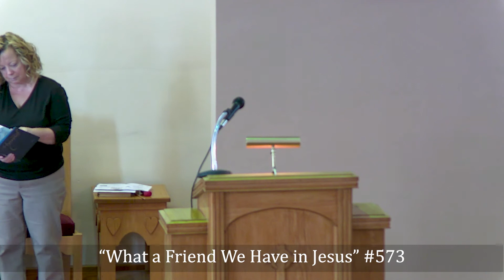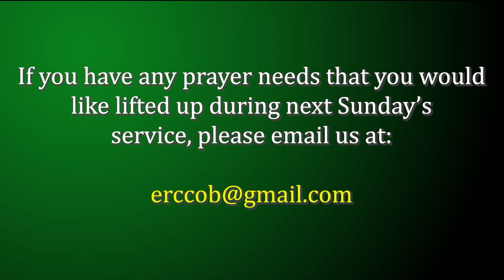Walking with Jesus (4-24-22)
Eel River Community Church of the Brethren
Sunday morning service
4-24-22
Speaker: Bob Bowman

Video and Audio by Johnny Hanger

Media License- CCLI

Music- "What a Friend We Have in Jesus" (Text- Joseph M. Scriven, Music- William P. Rowlands), ""When We Walk with the Lord" (Text- John H. Sammis, Music- Daniel B. Towner)